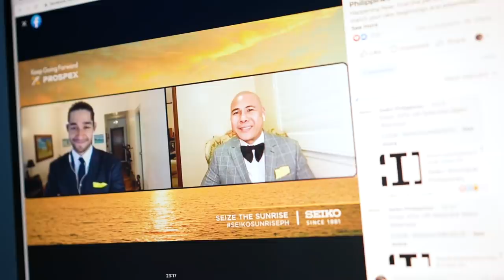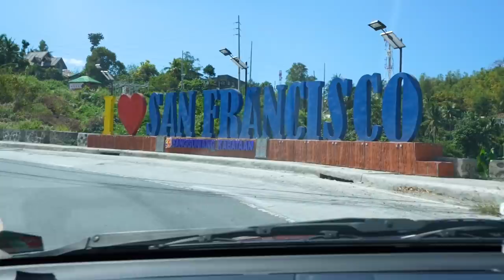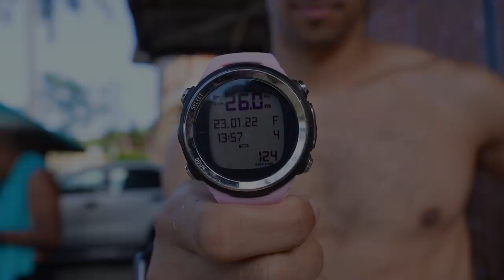I Got ROASTED by a 2-Year-Old!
Welcome to the freediving world! Podcast at the Bolzicos as we talk about mindfulness and what it means to be present. Vlog 612